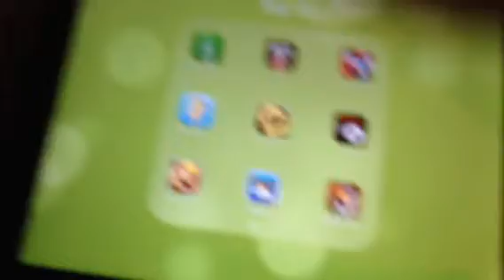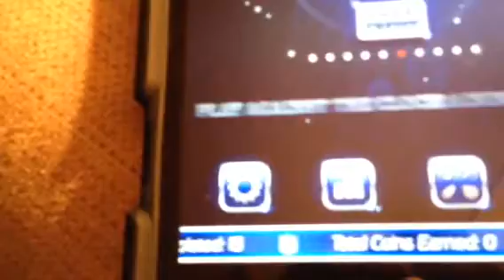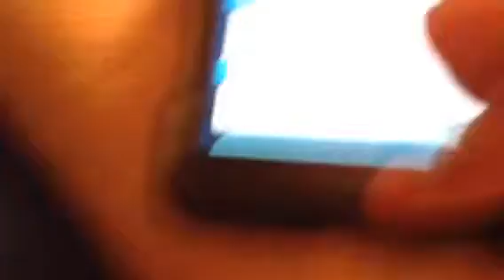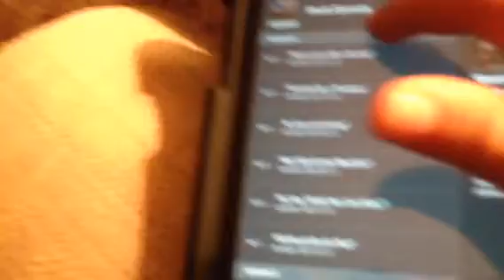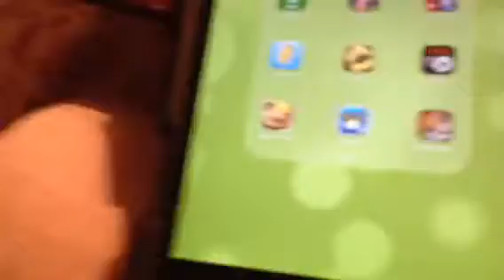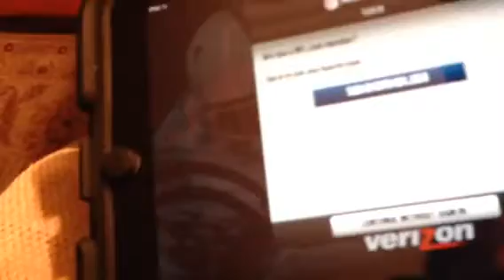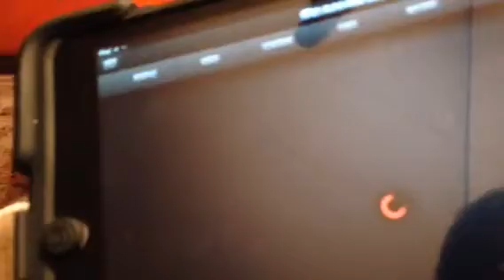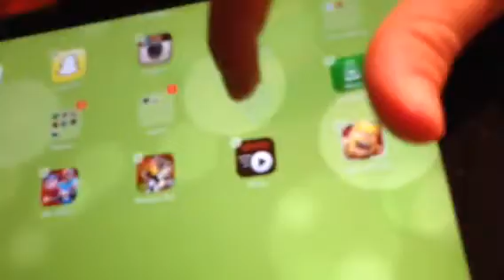Top Ten IDevice Apps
Have fun hope you enjoyed!!:)